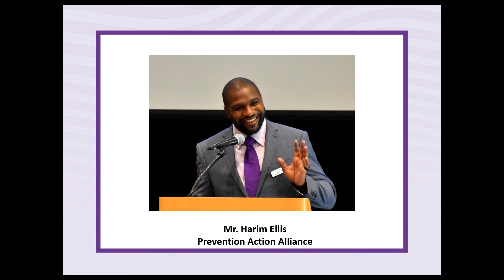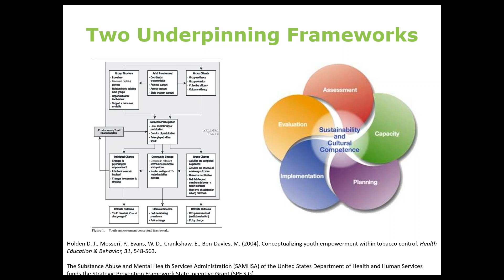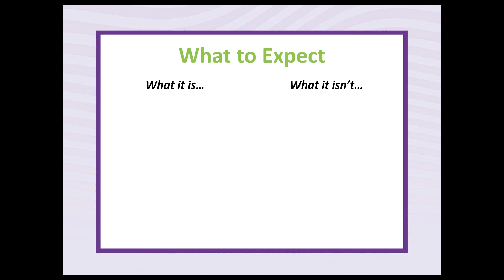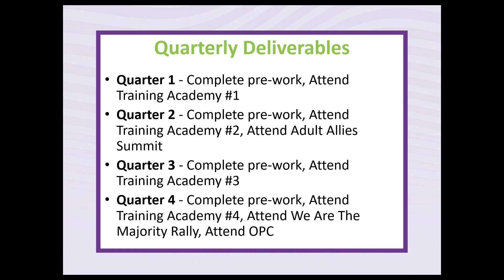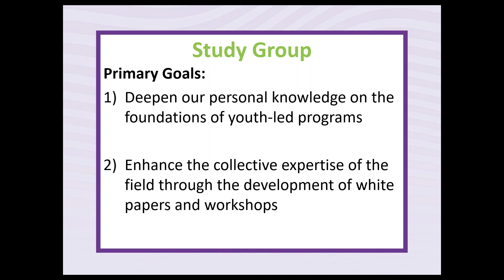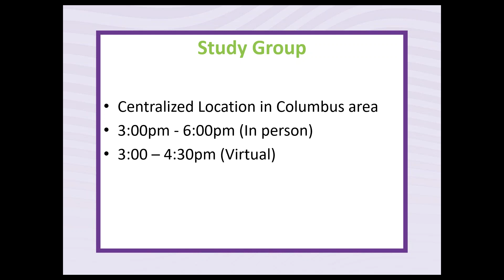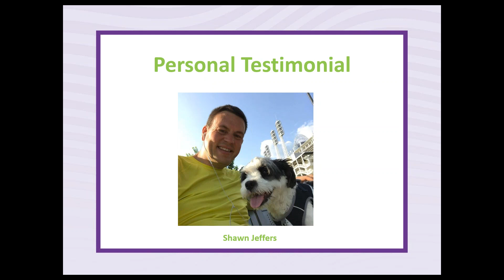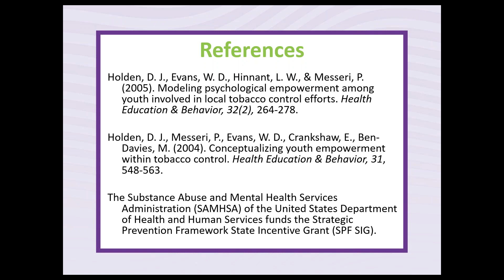Training and Technical Assistance and Study Group Informational Webinar